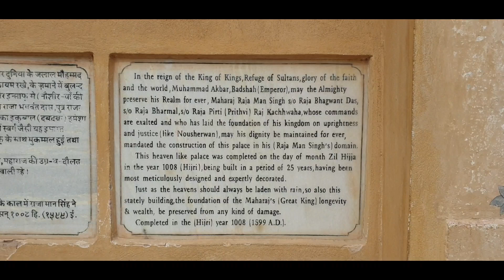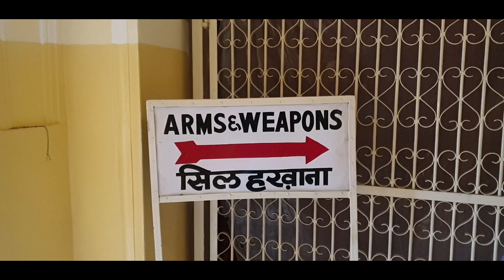Pink city Jaipur, Rajasthan/Amer palace/Hawa Mahal/city palace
Golden Triangle Journey Web series
Episode 4

Amer fort, hawa mahal, city palace